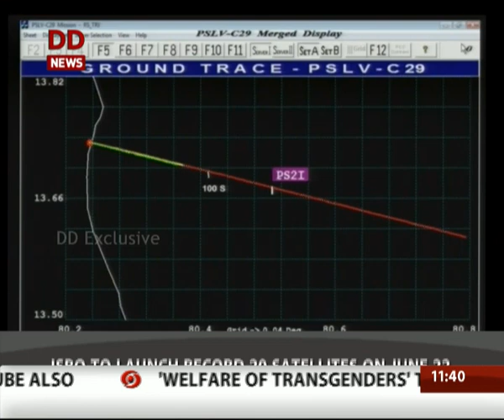ISRO to launch record 20 satellites on June 22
The Indian Space Research Organisation (ISRO) has said that India will launch 20 satellites in a single mission on June 22.